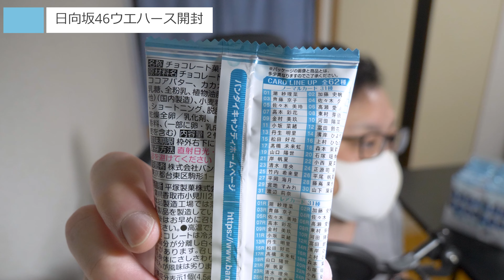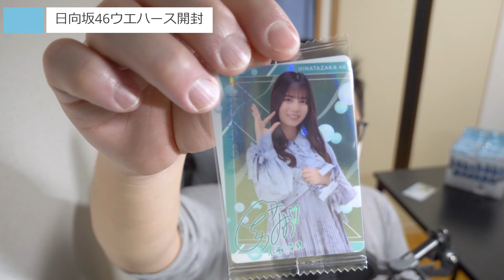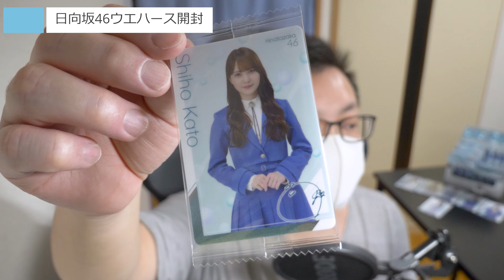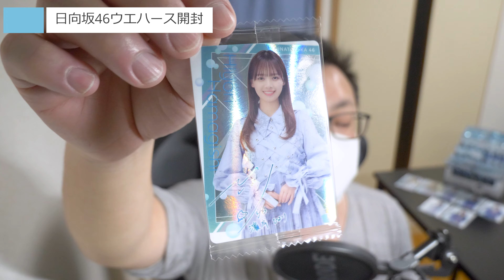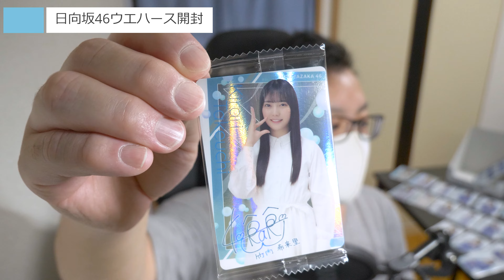日向坂46 ウエハース 開封 したら、神引き だった件。 【 ローソン コラボ 2023 】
今回は@46officialyoutubechannel99 とローソンのコラボ「ウエハース」を1箱開封！いったい誰が出るのか！？

DOVA-SYNDROM
MusicNote（ミュージックノート）
効果音ラボ
魔王魂